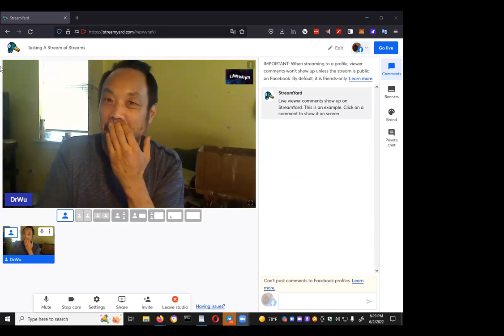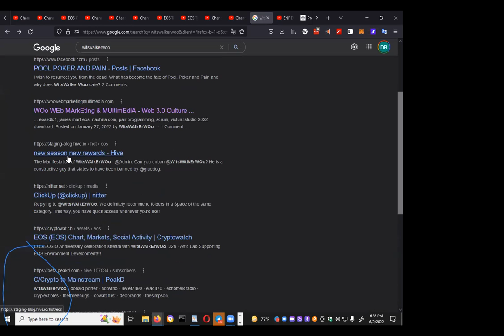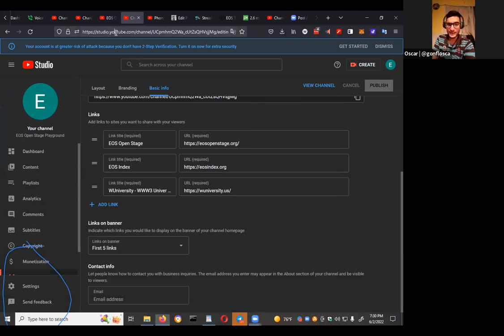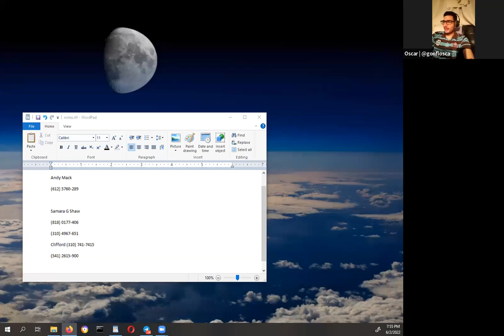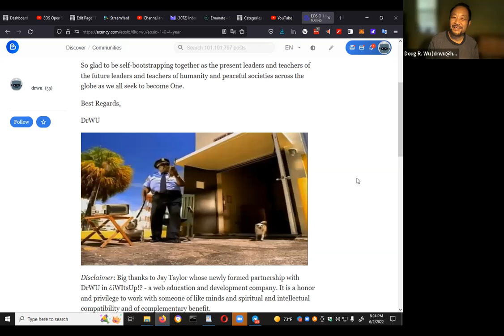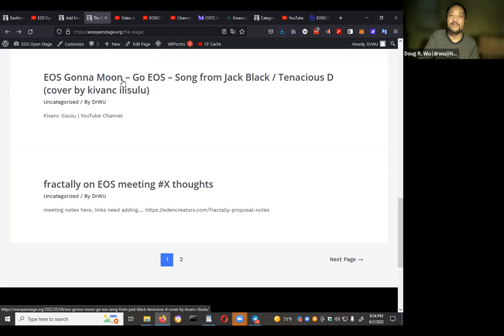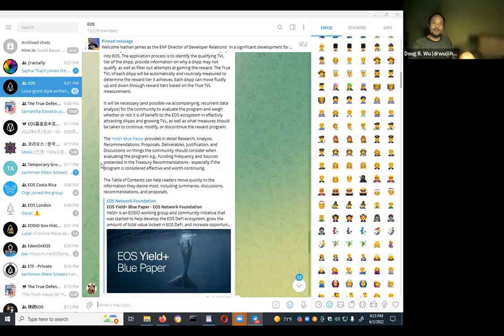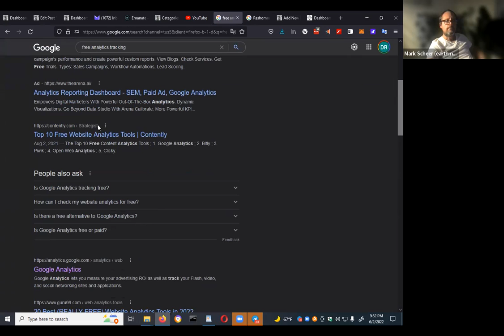Meeting #9 - 6/2/2022 | ETF spontaneous team meeting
Participants:

Mark Scheer
Oscar Gonzalez
Doug R. Wu